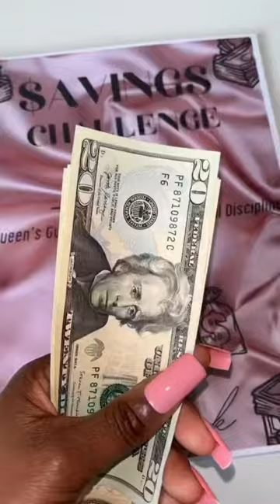How to save your first $1000 🤑💰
Thank you sooooo much for watchinggggg !

All products I use in my budgeting journey are listed below! Thank you so much for all the love and support!! XOXO

🌸Accessories🌸

🌸A7 Binders🌸

🌸A6 Binders🌸

🌸Digital Downloads🌸

Seeeee y'alll soon XOXO